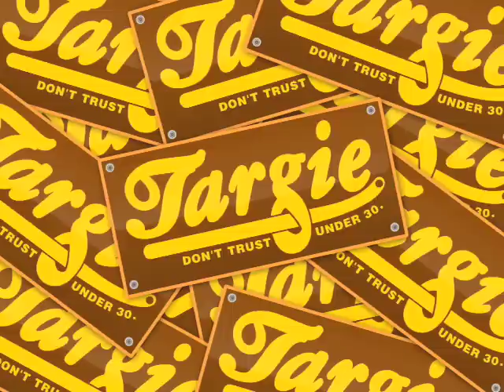Tokyo Guitar Show 2009 report-02:FRANK HARTUNG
NEUVELLAXE（ノイヴェラックス）のブースからドイツの超高級ハンドメイド・ギターFRANK HARTUNG（フランク・ハートン）をご紹介！